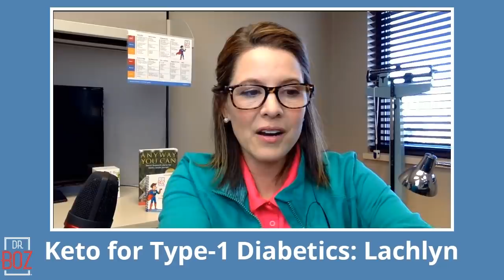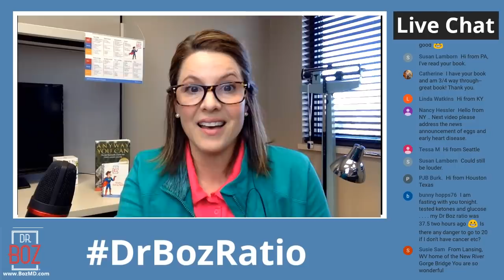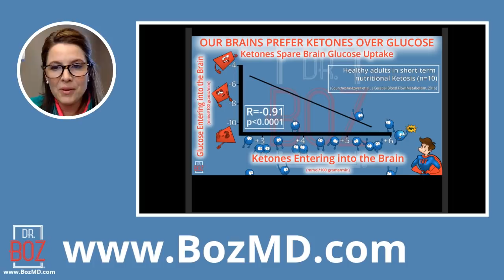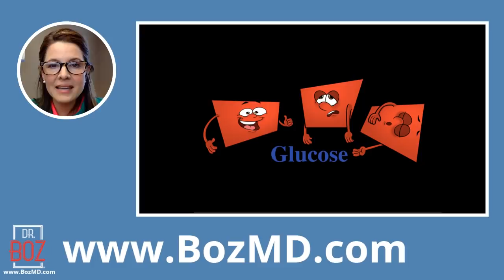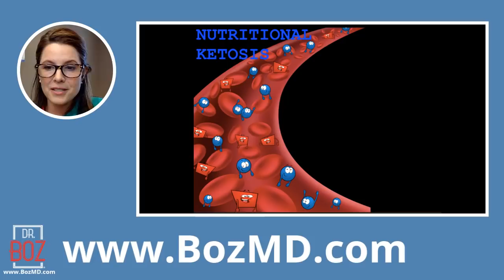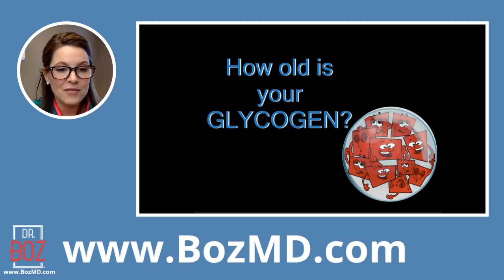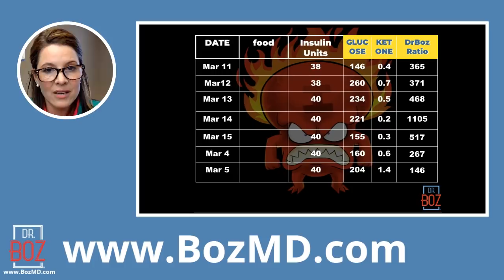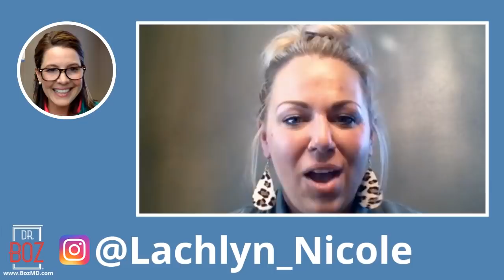Type 1 Diabetes & Weight Loss on a Ketogenic Diet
Getting into ketosis when you've got Type 1 Diabetes presents extra challenges. Dr. Boz explains the process of how intermittent fasting helps with becoming fat adapted and how that will equal weight loss for Lachlyn.

The best way to say THANK YOU to Lachlyn is to support her:

PAPERBACK= (Affilate link)

1) "Doc, what BLOOD METER do you recommend?"

2) "Doc, which Ketones-In-A-Can (aka exogenous ketones, BHB) do you recommend?"

I own this Dr Boz brand and the Dr Boz supplements.

3) "Doc, what can I have while fasting?"

BEST KETO COOKBOOK:  KETO Cooking for Busy People by Jennifer Marie Garza